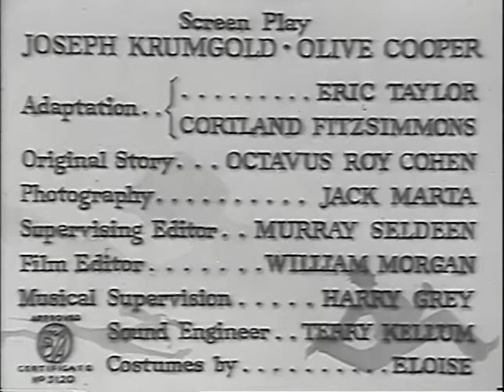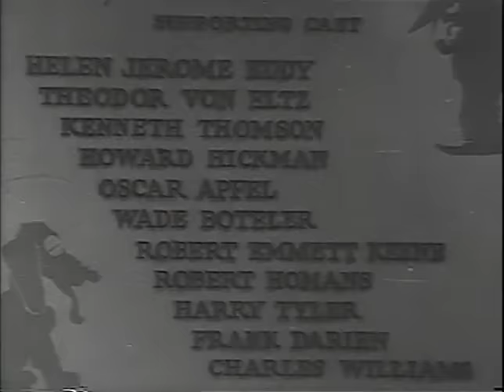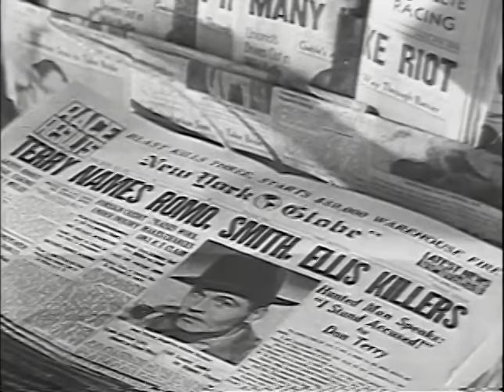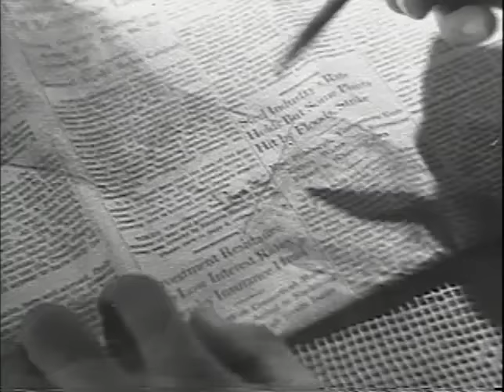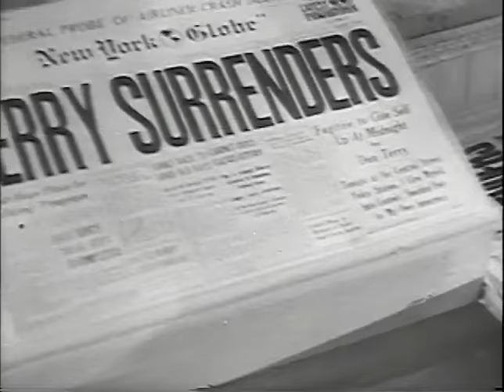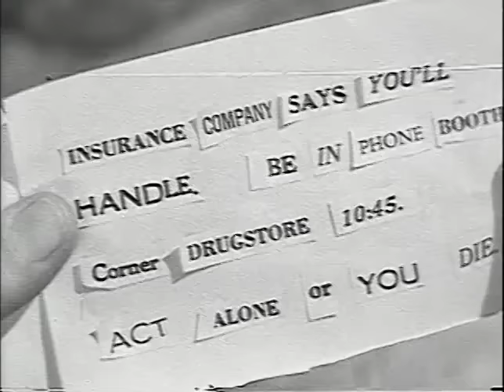Mystery Movie - Jim Hanvey Detective (1937)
IMb - 'Jim Hanvey is a genial but top-notch detective who has retired to his country home. An insurance company hires him to find a missing emerald so they won't have to pay out'